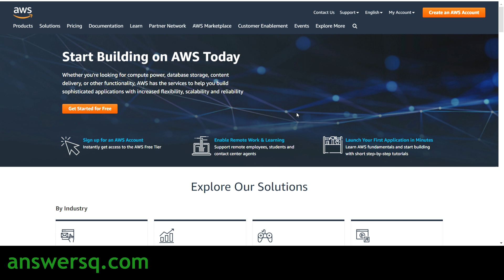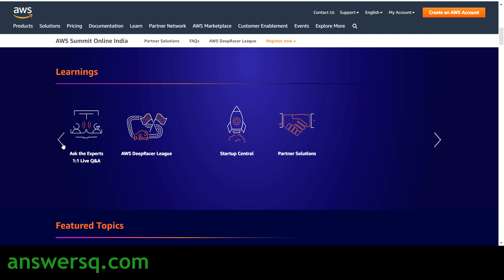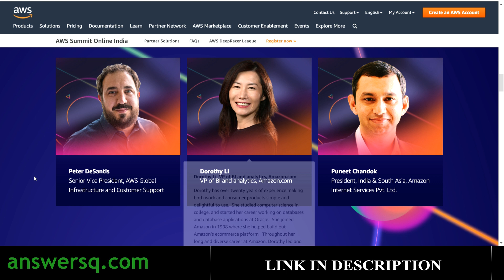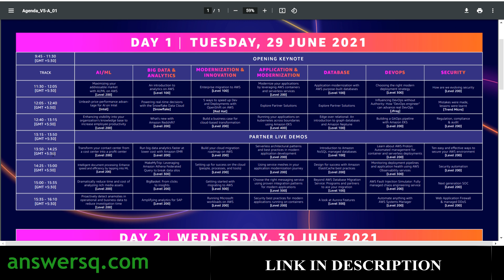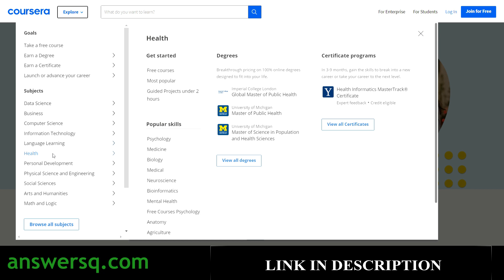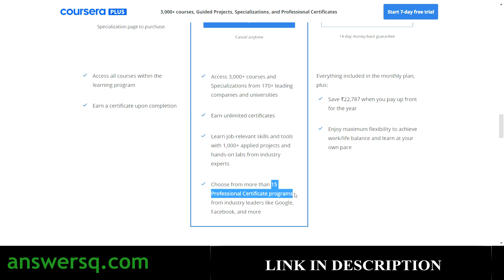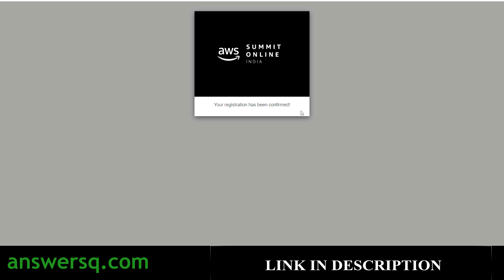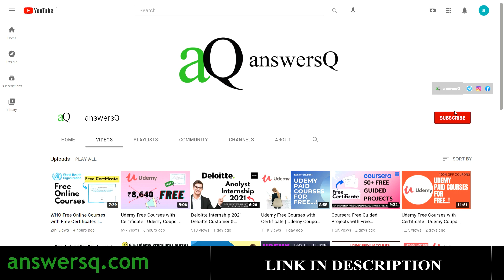AWS Free Training with Free Certificate | AWS Summit Online 2021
Amazon AWS Summit Online India is a 2 day free training event designed to educate you about AWS products and services, as well as to help you design, deploy, and operate your infrastructure and applications.